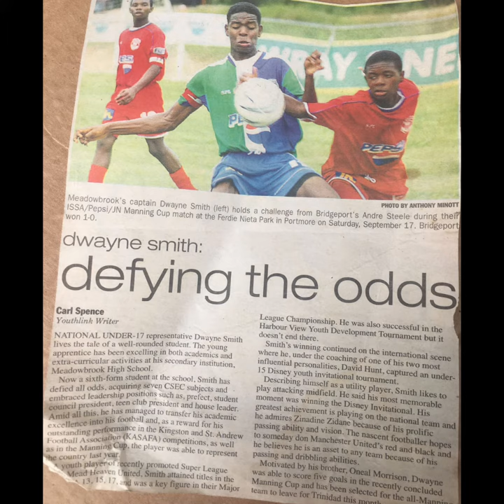DAWAYNE RICK SMITH TRAILER #10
Dawayne Rick Smith

Dawayne Rick Smith  shares his memories of attending Meadowbrook High School from 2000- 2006  a co-educational High School in Kingston  Jamaica

  THE STARLING’S  SURPRISE
How Meadowbrook  High School, St Andrew Jamaica won 7 trophies in 4 years in the 1980s.

                                     Amazon